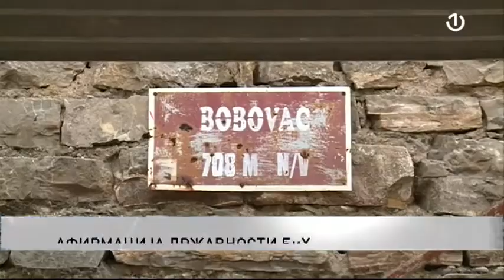Bobovac: Poslana poruka o značaju ZAVNOBiH-a za opstojnost i budućnost BiH